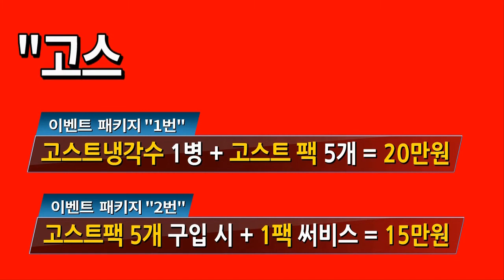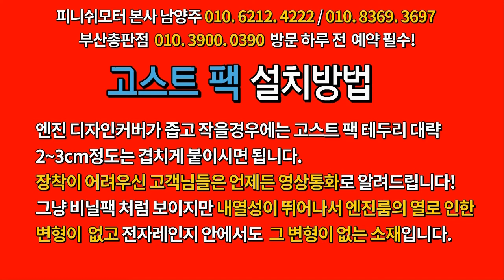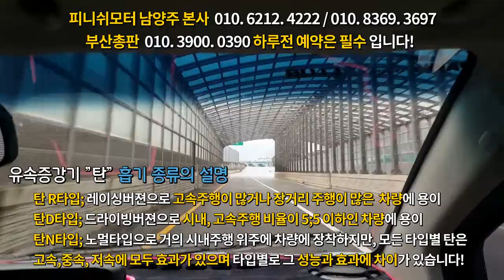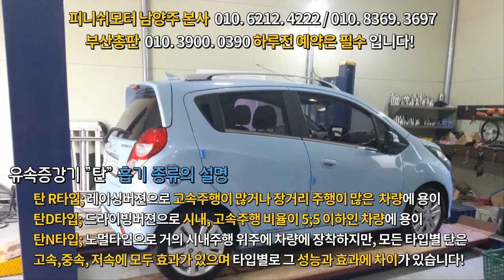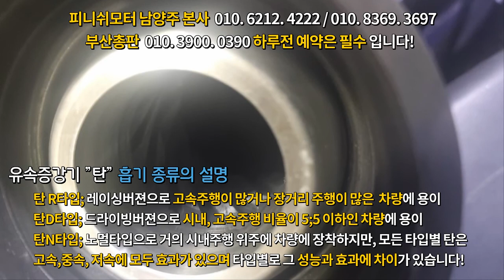[스파크 LT] 저는 좀 밟는 스타일이니까 유속증강기 R타입으로 해 주세요!~~~~~~~~`자동차매연감소! 자동차출력증강! 자동차연비개선! 피니쉬모터에서 해결해 드립니다!